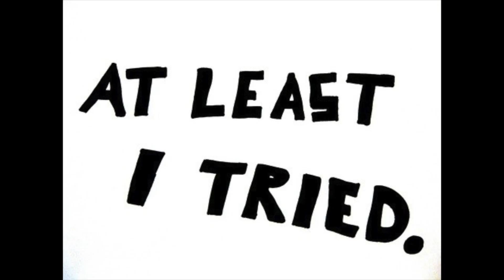Only 2 weeks to better life - VLOG # 8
VLOG #1 South African patient finds California has the best chiropractor in the world
VLOG #2 Unbelievable rapid relief from single treatment
VLOG #3 Dr Thayer fixes the unfixable with unique method
VLOG #4 See a chiropractor early in life to avoid a life time of issues
VLOG #5 Different chiropractic adjustment different results
VLOG #6 Dr. Thayer treats the cause while other chiropractors chase symptoms
VLOG #7 Never give up and amazing change can happen with chiropractic
VLOG #8 2 Week Wrap-Up of JP's Results
TESTIMONIAL - Patient tells all about how life was changed by chiropractor

JP has massive Brain Fog & Concentration issues that is ruining his life. He has flown 10,000 miles from South Africa to take a chance on what we do different in my office. We work on the cause of our patients issues and not just the symptoms. JP has Vertigo, Tinnitus, issues with Smell, Vision, Taste, Sleep, Knee, Back & Neck pain all over which have been treated by 7 different chiropractors, 2 neurologist, tons of drug and Acupuncture. All have failed him. Watch his 2 week VLOG and see how this young man that has lost everything gains his hope back. What a fantastic well spoke respectful young man.

Skip Intro 01:22
First Adjustment 01:58
Second Adjustment 02:00
Life Changing 01:46